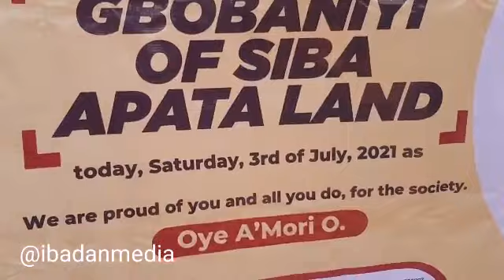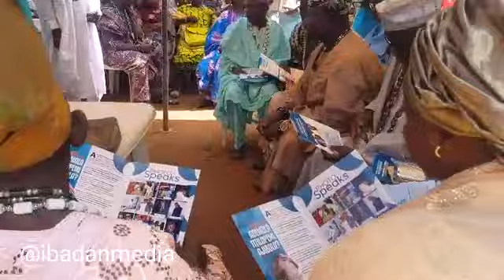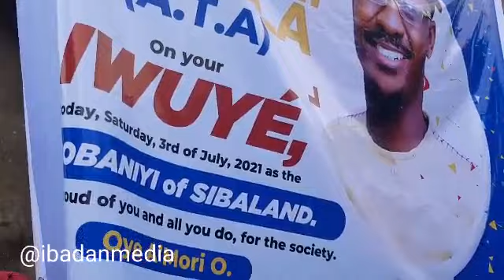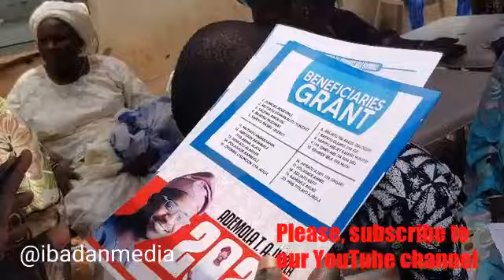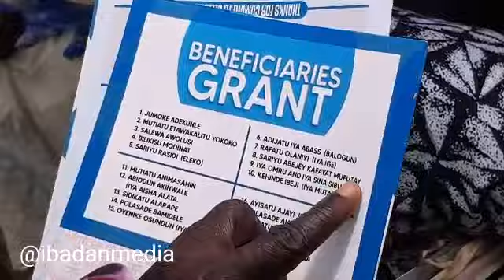How Ademola Ajibola Installed As GBOBANIYI Of SIBA-APATA LAND, Empowers Traders With Cash Prizes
His Royal Highness, Oba Dauda Salami,  Onisiba of Sibaland, on Saturday, crowned Ademola Titilopemi Ajibola, CEO MAYA Awards Africa, also known as A.T.A as GBOBANIYI of SIBA-APATA LAND in his Apata palace, Ibadan.

Oba Dauda Salami in his remarks revealed why it is important to crown Ademola Ajibola as GBOBANIYI of SIBA-APATA.

"Ademola is a true son of Ibadan and a friend to everyone in Ibadan, especially Ibadan South-West Local Government, he comes to me regularly and carries me along in some of his political activities."

"It is worthy to note that, the Chieftaincy title conferring on him today is not politically motivated and not because he paid to get it as people may be thinking, but because he truly deserved the new title."

In his response, Ajibola expressed his deep appreciation to the monarch for counting him worthy of the title while promising to continue in his kind gesture of adding values to humanity and the people of Ibadan South-West constituency in particular.

"I pray this new honour comes with resounding grace, wins And more blessings for myself and every of my well-wishers" Ajibola noted.

At the same event, the convener of the ATA movement also empowered some selected market traders across all the 13 wards of Ibadan South-West Governments Area with cash prizes.

The MAYA Awards Africa boss, however, appreciated all his friends and supporters for making the event a success.

"Thank all who promised & delivered on their promises, may you never have a better yesterday in Jesus mighty name" he prayed to add that the day was a great and memorable one for him.